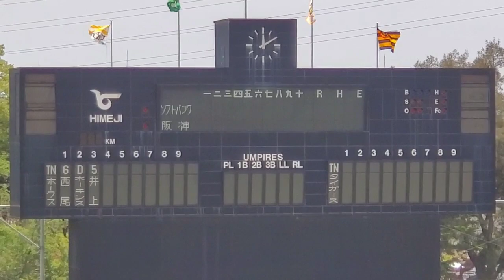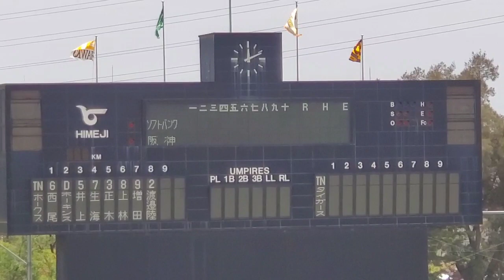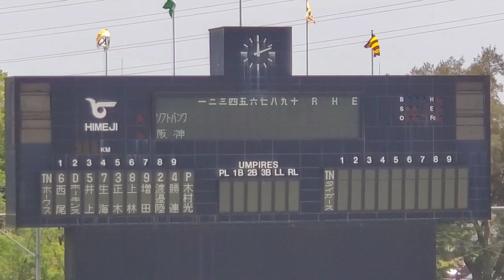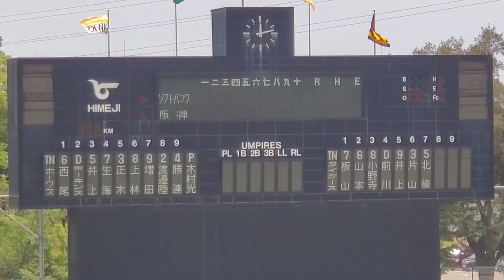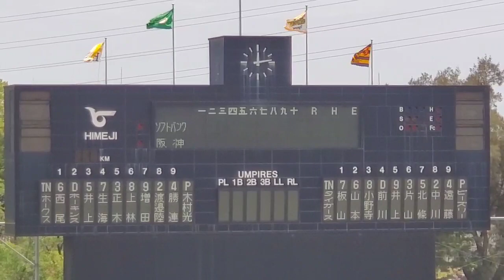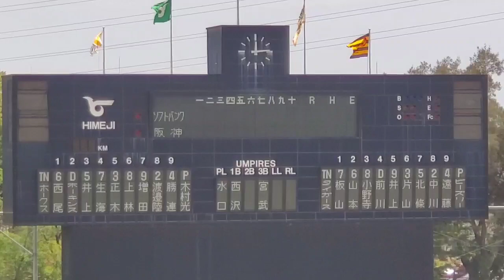20230528【ﾌｧｰﾑ姫路決戦！】両チームのスタメン発表･審判【阪神タイガースvs福岡ソフトバンクホークス】 試合前@姫路市立姫路球場［ｳｴｽﾀﾝ･ﾘｰｸﾞ 2軍戦］ｳｲﾝｸ球場